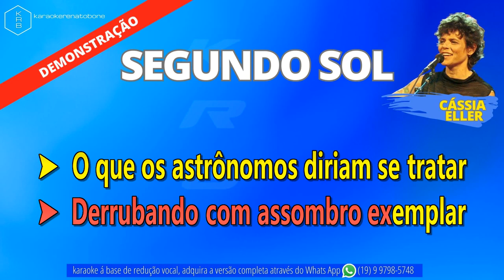SEGUNDO SOL - CÁSSIA ELLER - PLAYBACK DEMONSTRAÇÃO